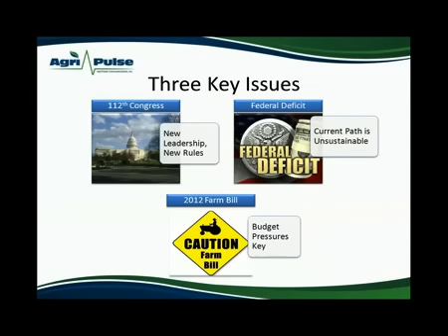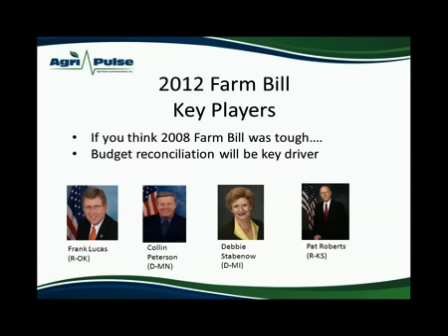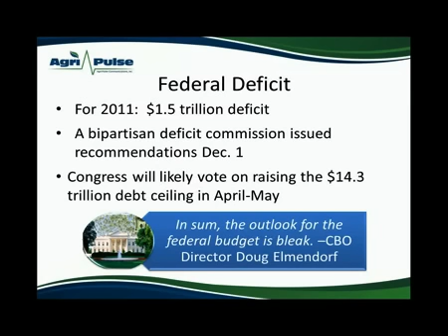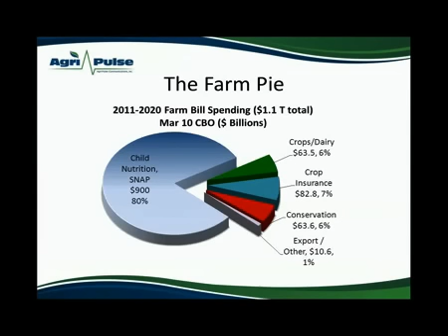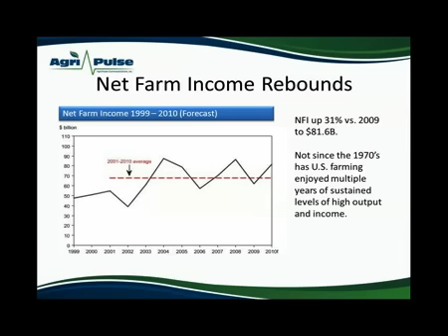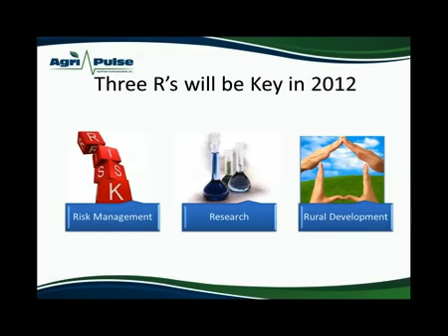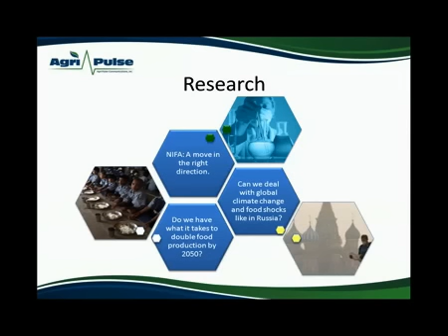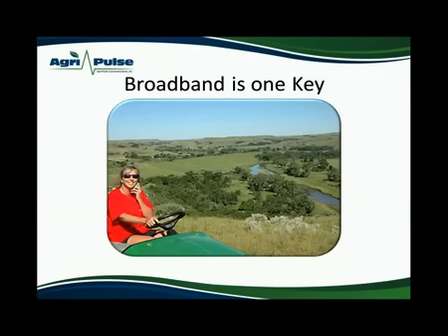Challenges and Opportunities Faced with the 2012 Farm Bill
2012 Farm Bill - Webinar by Sarah Wyatt